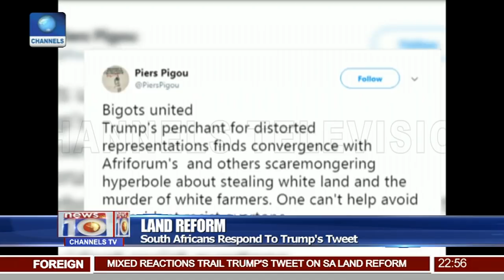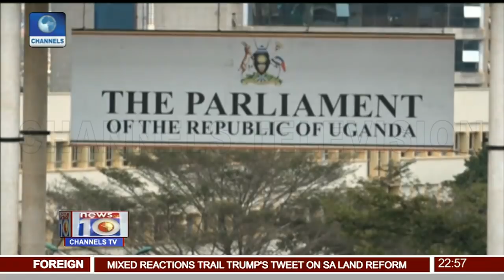Mikel Ruled Out Of Seychelles Clash 23/08/18 Pt.4 | News@10